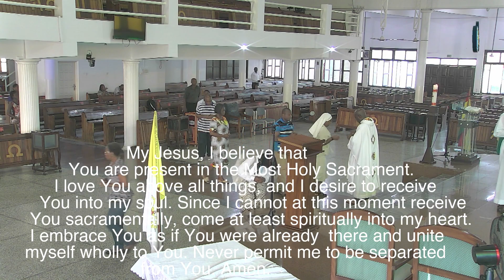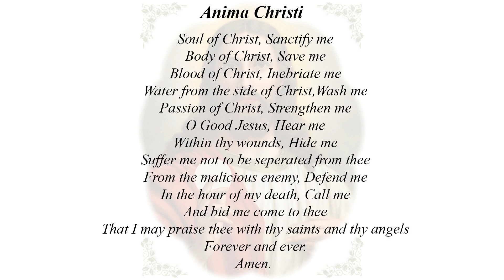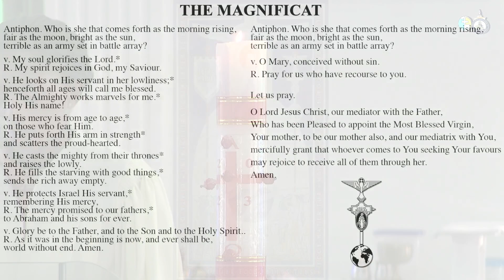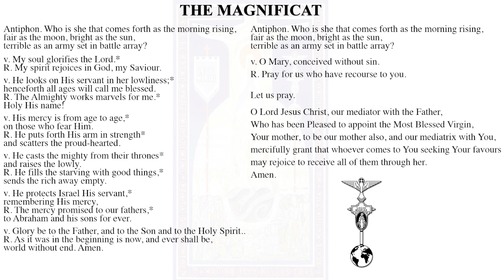Monday of the Fifth Week of Easter(08/05/23)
ST. THOMAS AQUINAS CATHOLIC CHURCH.
CHAP: REV. FR. WILLIAM ABAIKU APPREY